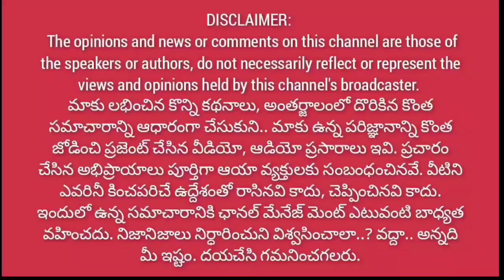జగన్ తో పాటు మంత్రులపైనా రెచ్చిపోయిన జనసేన బీసీ నేత పితాని.. | కౌంటర్ మామూలుగా లేదు..@1waynews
జగన్ తో పాటు మంత్రులపైనా రెచ్చిపోయిన జనసేన బీసీ నేత పితాని.. | కౌంటర్ మామూలుగా లేదు..‎@1 Way News